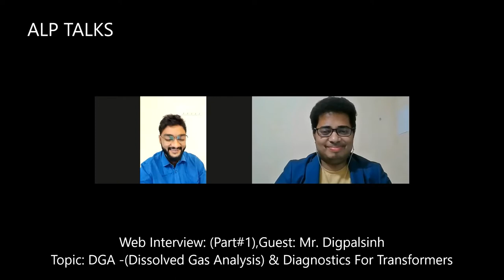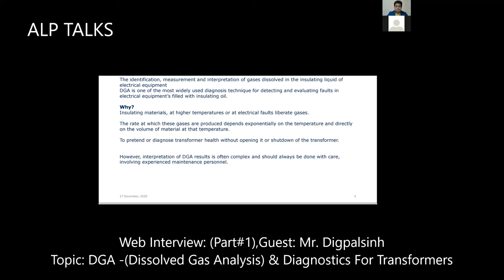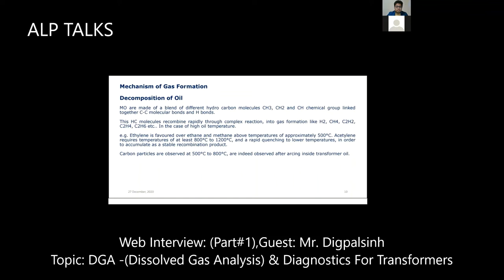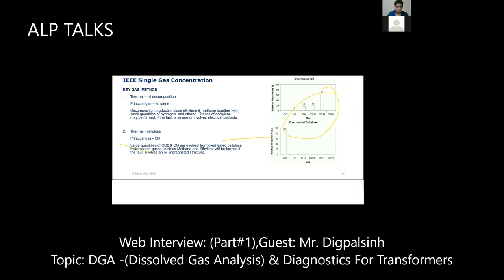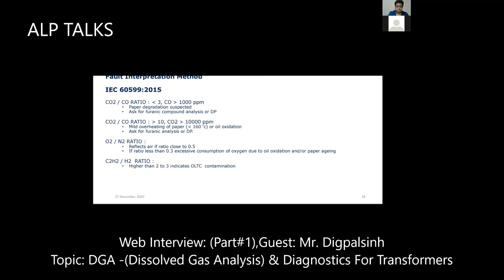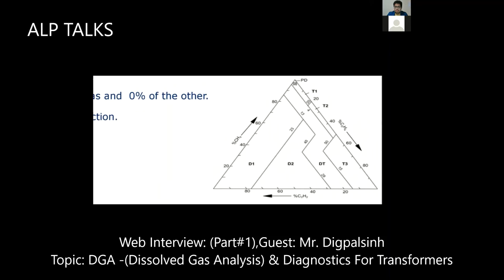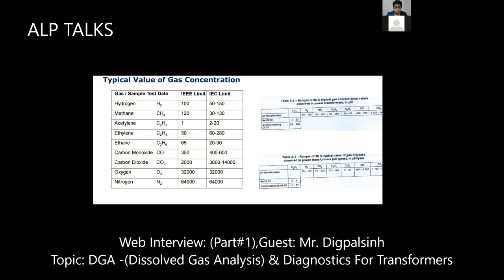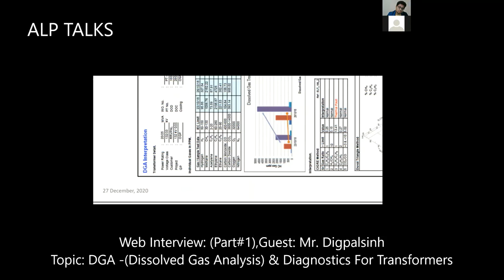Part1/2: Dissolved Gas Analysis,DGA| Method for Detecting Fault in Transformer| Duval Triangle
Introduction and brief about Transformer Oil Dissolved Gas Analysis ( DGA)
Ant doubt or mistakes ,please comment we will discuss and make Electrical system friendly and easy !!

Description:

What is DGA testing? DGA testing is one of the diagnostic tests we can run on dielectric fluid in a power transformer. DGA stands for Dissolved Gas Analysis and what's going on is in the dielectric fluid. Inside a transformer, there's this fluid and some sort of profile of gases. And so every transformer with fluid has kind of a fingerprint of these dissolved gases. And so it's important to establish a baseline of what's in there. And from there you can start to watch the trend over time and see if that fingerprint starts to change a little bit. And that is indicative of what we would call an incipient or an active fault condition. And so what we know chemically is certain materials, certain gases are only in the oil. If you violated a certain temperature threshold, and there's many, there's too many to go over in this brief conversation, but as one example, is if you have a transformer that has no acetylene for history and you start to see acetylene formed, the only way that got in there was if the temperature inside that transformer has somehow gotten above about 700 degrees Celsius.

And of course that's a bad place for a transformer to be. You don't want that. And it's indicative of sparking or arcing going on inside the dielectric fluid. And so that's a situation where you might get a little bit more of an immediate recommendation that there's something going on, you should really take a look at. And so DGA testing is very interesting because it's not as much about the long-term where we're looking for other tests like moisture or dielectric breakdown, those kinds of things that happen a little bit more long-term. DGA is very often going to give you information about what's active today going on in that transformer, and therefore it's a very high value test to get out of the dielectric fluid.